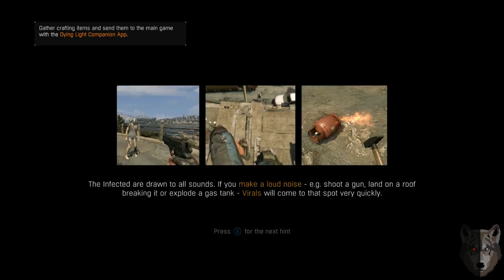Mecha Wolf Chat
Mecha Wolf talk. About things. And also zombies punch, blah blah me am zombo punch man.